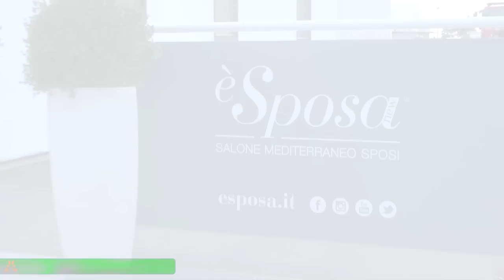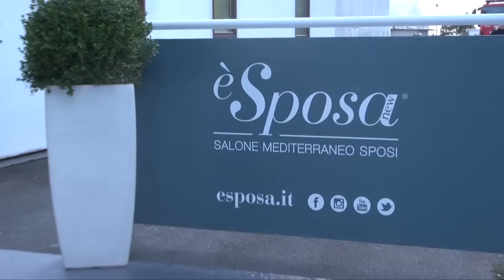Napoli - Francesca Fioretti inaugura la fiera "E' Sposa" (18.01.14)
- Napoli. E' stata Francesca Fioretti a tagliare il nastro per l'inaugurazione di "E' Sposa", la decima edizione del Salone Mediterraneo Sposi.

Con il suo patron Fabio Piantedosi, l'evento si conferma ancora come una delle più prestigiose fiere dedicate al matrimonio in Italia. Un programma davvero ricco, dal 18 al 26 gennaio, al Magic World di Licola (Napoli). Numerose le aziende che hanno scelto di presenziare alla fiera con i propri stand. Tra i partner, Vanitas, Emilio Verde, Meridiana Service, Francesco Riva, Msc Crociere, Confetteria orefice, Roberto Zeno Parfum, Hotel Gli Dei, La Grande Mela, Go Next Destination, Autonoleggio Conte, Donnarumma.

Un appuntamento che dimostra come il wedding sia diventato tra i settori i più importanti dell'economia campana, al "servizio" delle coppie che a breve si uniranno in matrimonio. E per fare le scelte giuste sono sempre di più quelli che si affidano alle fiere del wedding, per toccare con mano e creare un contatto diretto con le aziende che saranno protagoniste del giorno più importante della loro vita.

Quest'anno "E' sposa" si è arricchita con una serie di workshop, tesi a chiarire meglio e guidare, in maniera professionale, gli sposi. Gli incontri sono fissati per lunedì, 20 gennaio, con il workshop "Sister Cake", mentre per il martedì è la volta de "Il Giardino di Tea". Mercoledì 22 gennaio sarà la volta di Francesco Riva e Gino Dommarumma, ma grande attesa è anche quella di giovedì, quando in fiera arriverà Enzo Miccio, wedding planner tra i più richiesti del momento. Allo stand dell'atelier "Signore", il "boss" del wedding made in Italy illuminerà i futuri sposi per le scelte dei preparativi del matrimonio ma dispenserà anche consigli di stile e di moda.

Ricco il parterre di ospiti: George Leonard e Carmela Gualtieri, futuri sposi del 2014, che hanno sfilato in passerella per l'atelier "Giusari". Il 24 gennaio toccherà a Karina Cascella, nota opinionista di "Uomini e Donne", mentre il gran finale sarà affidato a Francesco Testi e Stefano De Martino, quest'ultimo che sfilerà per Vanitas, main sponsor della fiera. Anche questa è una scelta nuova, che il direttore artistico, Diego Di Flora, spiega così: "E' la prima volta che nella storia delle fiere del wedding del Meridione sia un uomo a fare da testimonial. Stefano incarna al meglio il tipo di comunicazione a cui puntiamo".

(18.01.14)